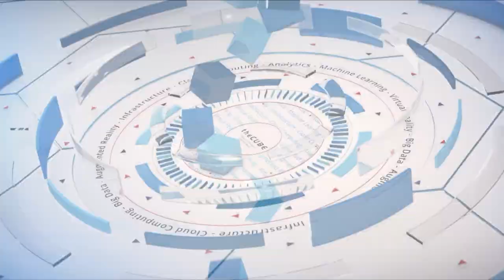Keith Townsend, VMware | VMworld 2018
Keith Townsend, @CTOAdvisor, Solutions Architect at VMware wits with Stu Miniman, @stu, and John Mark Troyer, @jtroyer, from VMworld 2018 in Las Vegas, NV.

Evolving tech in the enterprise: From developers to CEOs

Those helping to evolve tech in the enterprise must maintain a willingness to learn and grow, whether it’s a developer or a chief executive officer. However, that does not mean a developer, for instance, has to learn each new programming language released. Rather, it means they must remain adaptable to any new situation thrown their way.

For example, if the CEO asks that developer for a specific technology to be used, the developer needs to have the skills to answer with a high-level solution and figure out how to get to where the chief experience officer needs the team to be, explained Keith Townsend (pictured), solutions architect at VMware Inc. In essence, those in the tech industry need to understand the business processes of the company, and those in the business side need to understand some of the technology.

“If you learn that process, the technology bit falls into place,” Townsend said. Someone who understands systems architecture will be able to quickly adjust when faced with an issue and learn the tech they need from there, he added.

Townsend spoke with Stu Miniman (@stu) and John Troyer (@jtroyer), co-hosts of theCUBE, SiliconANGLE Media’s mobile livestreaming studio, during the VMworld conference in Las Vegas, Nevada. They discussed Townsend’s new role at VMware, as well as his insights into the company’s growing relationships within tech. (* Disclosure below.)

VMware takeaways from new partnerships
“One thing VMware learned from Amazon Web Services is how to add features every quarter,” Townsend said. In past years, the concept of new features being added even once a quarter from VMware was unheard of, he explained. But that mindset has changed to ensure the company’s clients stay fluid and dynamic.

“We have to get out of this mindset that IT is in this constant ops mode,” Townsend said.

Numerous updates that add minor changes are a fruitless endeavor. In order to truly move forward, the focus must be on releasing efficient, usable technology that doesn’t need endless attention, according to Townsend.

Finally, Townsend noted that VMware does not jump into partnerships lightly. The company seeks to find the right combination of partnerships and technologies “to help companies transition to this new digital age,” Townsend concluded.

Watch the complete video interview below, and be sure to check out more of SiliconANGLE’s and theCUBE’s coverage of the VMworld conference. (* Disclosure: VMware Inc. sponsored coverage of VMworld, and some segments on SiliconANGLE Media’s theCUBE are sponsored. Sponsors have no editorial control over content on theCUBE or SiliconANGLE.)